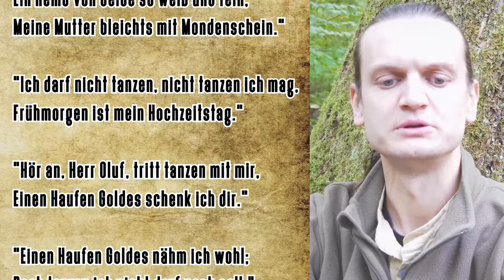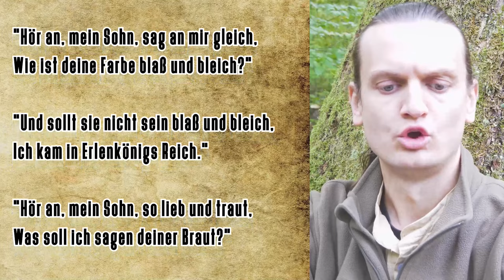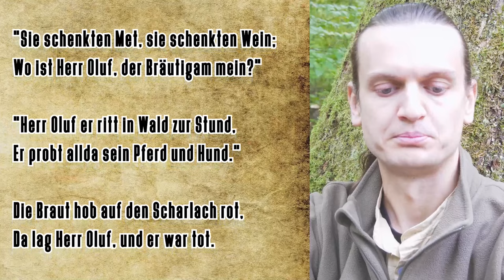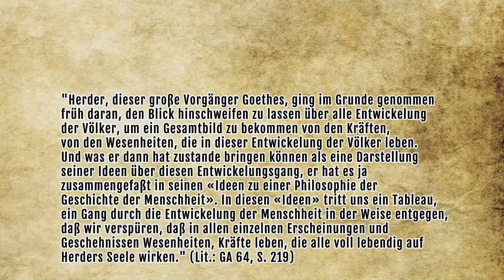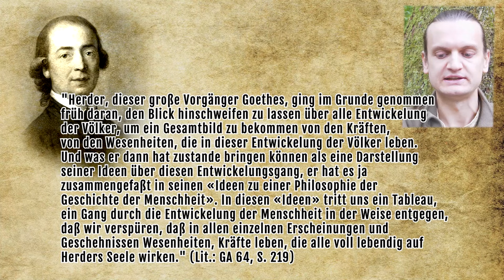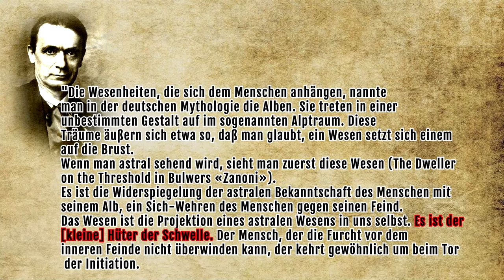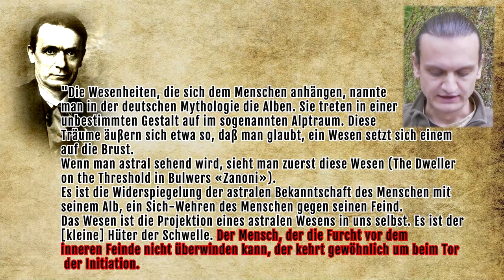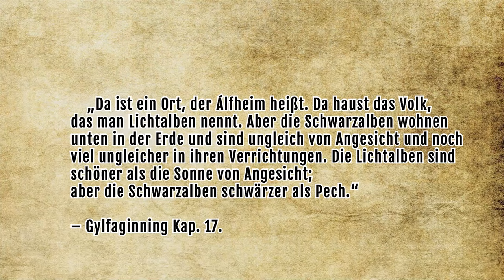Herder: ERLKÖNIGS TOCHTER & das Wesen der Elfen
"Herder, dieser große Vorgänger Goethes, ging im Grunde genommen
früh daran, den Blick hinschweifen zu lassen über alle Entwickelung
der Völker, um ein Gesamtbild zu bekommen von den Kräften,
von den Wesenheiten, die in dieser Entwickelung der Völker leben.
Und was er dann hat zustande bringen können als eine Darstellung
seiner Ideen über diesen Entwickelungsgang, er hat es ja
zusammengefaßt in seinen «Ideen zu einer Philosophie der
Geschichte der Menschheit». In diesen «Ideen» tritt uns ein Tableau,
ein Gang durch die Entwickelung der Menschheit in der Weise entgegen,
daß wir verspüren, daß in allen einzelnen Erscheinungen und
Geschehnissen Wesenheiten, Kräfte leben, die alle voll lebendig auf
Herders Seele wirken." - Rudolf Steiner

In diesem Video widmen wir uns der Ballade "Erlkönigs Tochter" von Johann Gottfried Herder.

Inhaltsauszug:

00:00 Erlkönigs Tochter - Die Ballade
08:45 - Rudolf Steiner über Johann Gottfried Herder
15:47 - Von den Elfen
54:37 - Erlkönigs Tochter Interpretation

Herr Oluf reitet spät und weit,
Zu bieten auf seine Hochzeitleut;

Da tanzen die Elfen auf grünem Land,
Erlkönigs Tochter reicht ihm die Hand.

„Willkommen, Herr Oluf! Was eilst von hier?
Tritt her in den Reihen und tanz mit mir.“

„Ich darf nicht tanzen, nicht tanzen ich mag,
Frühmorgen ist mein Hochzeittag.“

„Hör an, Herr Oluf, tritt tanzen mit mir,
Zwei güldne Sporne schenk ich dir!

Ein Hemd von Seide so weiß und fein,
Meine Mutter bleicht's mit Mondenschein.“

Einen Haufen Goldes schenk ich dir.“

„Einen Haufen Goldes nähm ich wohl;
Doch tanzen ich nicht darf noch soll.“

„Und willt, Herr Oluf, nicht tanzen mit mir,
Soll Seuch und Krankheit folgen dir.“

Sie tät einen Schlag ihm auf sein Herz,
Noch nimmer fühlt er solchen Schmerz.

Sie hob ihn bleichend auf sein Pferd:
„Reit heim nun zu dein'm Fräulein wert.“

Und als er kam vor Hauses Tür,
Seine Mutter zitternd stand dafür.

„Hör an, mein Sohn, sag an mir gleich,
Wie ist dein' Farbe blaß und bleich?“

„Und sollt sie nicht sein blaß und bleich,
Ich traf in Erlenkönigs Reich.“

„Hör an, mein Sohn, so lieb und traut,
Was soll ich nun sagen deiner Braut?“

„Sagt ihr, ich sei im Wald zur Stund,
Zu proben da mein Pferd und Hund.“

Frühmorgen und als es Tag kaum war,
Da kam die Braut mit der Hochzeitschar.

Sie schenkten Met, sie schenkten Wein;
„Wo ist Herr Oluf, der Bräutigam mein?“

„Herr Oluf, er ritt in Wald zur Stund,
Er probt allda sein Pferd und Hund.“

Die Braut hob auf den Scharlach rot,
Da lag Herr Oluf, und er war tot.

Wer mich unterstützen- und etwas spenden möchte:
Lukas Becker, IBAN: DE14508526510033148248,